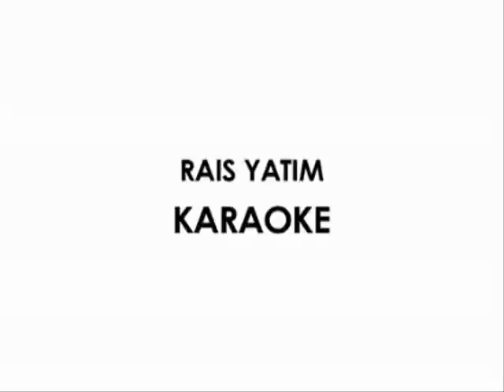Rais Yatim Karaoke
budaya orang malaysia belum boleh menerima lawak lawak macam ini... harap  fikir fikirkan lah sendiri.